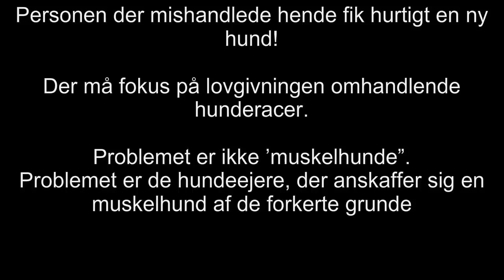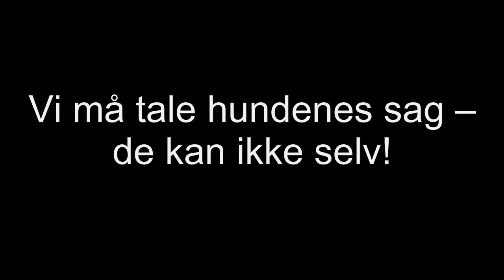Historien om Prinsessen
Dette er historien om Prinsessen. Reddet fra mishandleren - kun for at blive aflivet!

Prinsessen blev afleveret hos Dyreværnet, da en civilbetjent overværede, hvordan hun blev mishandlet.

Hun var den sødeste og mest kærlige hund, men hun var ifølge dyreloven en "ulovlig race".

Derfor blev hun dømt til aflivning.

Reddet fra mishandleren -- kun for at blive aflivet.

Personen der mishandlede hende fik hurtigt en ny hund!

Der må fokus på lovgivningen omhandlende hunderacer.

Problemet er ikke 'muskelhunde".

Problemet er de hundeejere, der anskaffer sig en muskelhund af de forkerte grunde.

Vi må tale hundenes sag -- de kan ikke selv!

Kan bruges til fri afbenyttelse

Redigering: Valdemar Linding Hammer

This is the story of the Princess.

The Princess was delivered to Dyrevaernet, an animal protections organization in Denmark, by a police woman dressed in civilian clothes. She had witnessed The Princess being abused by her owner and immediately confiscated the poor dog.

The Princess was the sweetest and most loving dog. But due to the Danish legislation in regards to breeds, The Princess was declared illegal and sentenced to be put down. Dyrevaernet tried everything, but all attempts were rejected.

The Princess was saved from abuse only to be put down.

The abuser now has a new dog.

We must bring the Danish legislation in regards to illegal breeds into focus.

The ones causing the problems are not the dogs. It's the owners.

We must speak out for all dogs being put to sleep due to the insane legislation. The dogs can't.